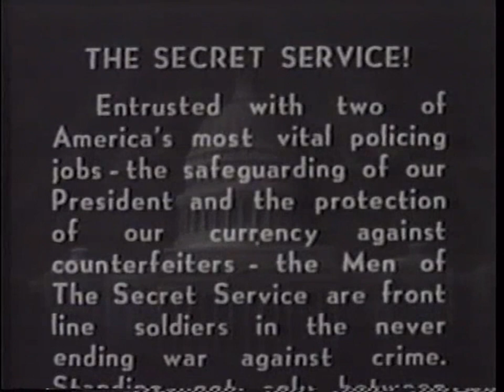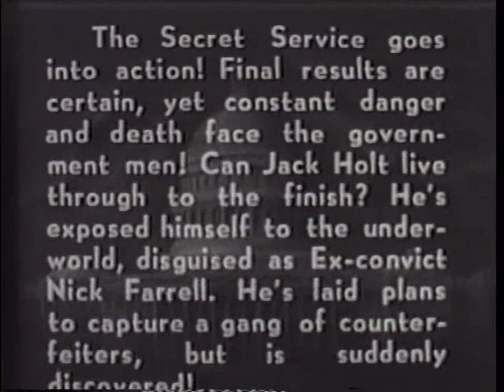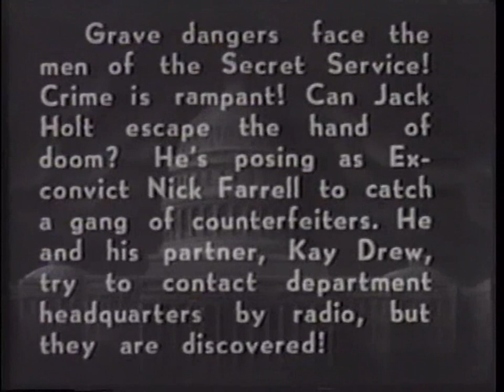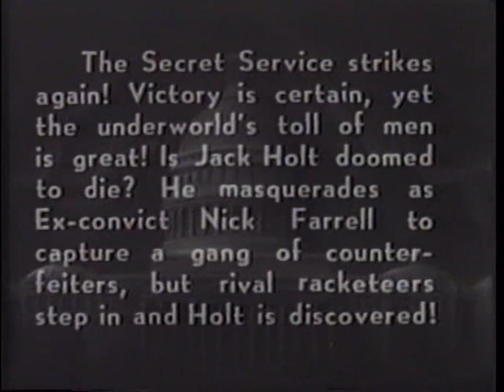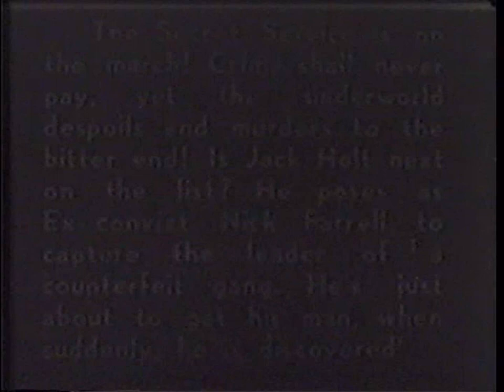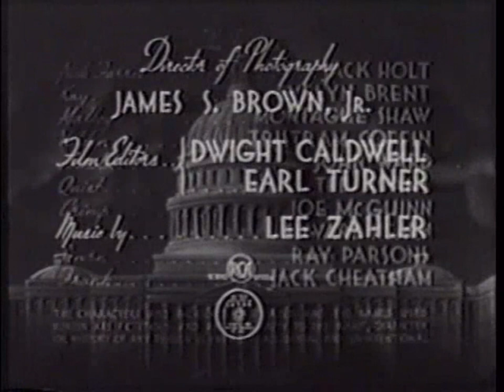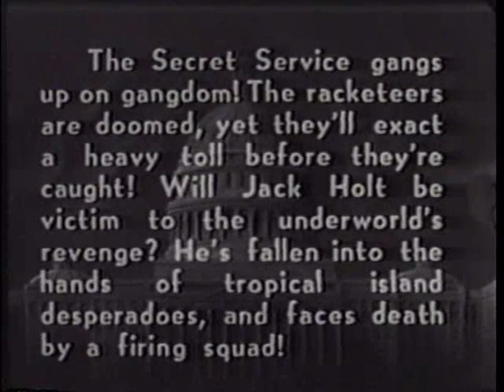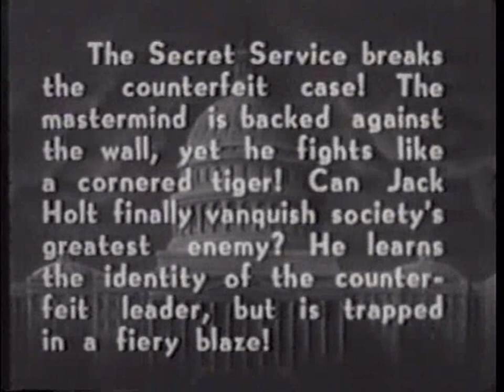Holt of the Secret Service (1941 Columbia film Serial)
Holt of the Secret Service (1941) was the 16th serial released by Columbia Pictures.

Plot
A murderous gang of counterfeiters has kidnapped John Severn (played by Ray Parsons), the U.S. government's best engraver. He is forced to engrave a set of counterfeit plates, to print phony money that is virtually undetectable from genuine currency. The United States Secret Service sends its toughest agent, Jack Holt (played by himself), and his female partner, Kay Drew (Evelyn Brent), after the gang. Holt poses as escaped tough guy, Nick Farrel. Masquerading as the bickering, tough-talking Mr. and Mrs. Farrel, Holt and Drew manage to infiltrate the ruthless gang of thugs. Holt locates Severn and instructs him to keep working but as slowly as possible, to give Holt time to find the head of the crime ring. Holt takes the set of counterfeit plates in hand, and much of the action has Holt keeping the plates away from the crooks. The scenes shift from the gang's hideout in a lost canyon to a gambling ship on the high seas, to a small island country where the gang hopes to escape U.S. extradition.

The head of the ring is gambler Lucky Arnold (John Ward), but he hides behind the facade of one of his loyal henchmen, Quist (Ted Adams), to shield himself from the Secret Service, and lets another one of his men, Ed Valden (Tristram Coffin), do most of his dirty work. The island nation has its own self-appointed dictator (Stanley Blystone), who is also trying to rub out our hero. During the 15 episodes, Holt endures numerous brushes with death, emerging from all of them virtually unscathed. Holt is so tough that, when he faces a firing squad and is asked if he wants a blindfold, he murmurs, "Forget it. This is the only thing in life I haven't seen!"

Cast
Jack Holt as Jack Holt / Nick Farrel
Evelyn Brent as Kay Drew - R49
C. Montague Shaw as Chief John W. Malloy (as Montague Shaw)
Tristram Coffin as Ed Valden [Chs. 1-10]
John Ward as 'Lucky' Arnold
Ted Adams as Quist
Joe McGuinn as 'Crimp' Evans
Edward Hearn as Agent Jim Layton
Ray Parsons as John Severn - Engraver [Chs. 1-4]
Jack Cheatham as Agent Frank [Chs. 3-5, 8-9, 15]

Chapter titles
Jack Holt in scene from the serial
Chaotic Creek
Ramparts of Revenge
Illicit Wealth
Menaced by Fate
Exits to Terror
Deadly Doom
Out of the Past
Escape to Peril
Sealed in Silence
Named to Die
Ominous Warnings
The Stolen Signal
Prison of Jeopardy
Afire Afloat
Yielded Hostage
Production
Jack Holt, Columbia's star of longest standing, had argued with studio head Harry Cohn. Cohn demoted him from working in feature films to this lowbrow serial adventure. It wasn't so much of a demotion because he was still working with the same feature-film crew, under producer Larry Darmour. Holt had misgivings about working in a serial but was convinced by co-star Evelyn Brent to see it through. She knew that Darmour was making the serial for an adult audience, by making it thrilling and logical but never impossible. Darmour was also careful to cast the film with character actors who were not familiar from Darmour's serials.

Reception
Holt of the Secret Service turned out to be exceptionally successful in theaters, with the Jack Holt name attracting fans of action and adventure. By the time it was released, Holt had left the studio behind and there were no sequels.

After the serial's copyright lapsed in 1969, Holt of the Secret Service became one of the very few Columbia cliffhangers available for modern appraisal. Authors and critics marveled at the film's breakneck pace and hectic, six-against-one fight scenes as staged by former comedy director James W. Horne. Thus, Holt of the Secret Service became the poster child for Columbia serials until the advent of home video, when more of the Columbia serials went into circulation.